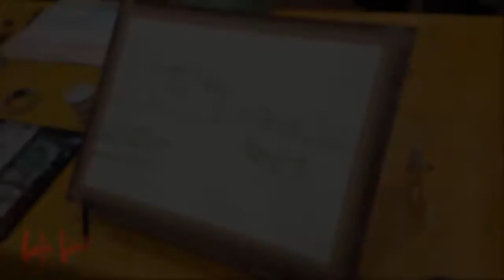Waterside, Istanbul, Bilkent Sanat Sokagi with Orhan Gürel - Watercolor Painting Demo (Long Version)